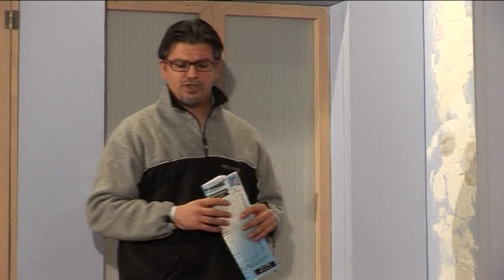Tavano, ragionier Antonio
La commedia del Teatro Incanto, scritta e diretta da Francesco Passafaro, realizzate nel bellissimo Teatro Incanto di Parco dei Principi, l'inizio della nostra splendida avventura che adesso continua al Comunale, il Centro del centro storico!